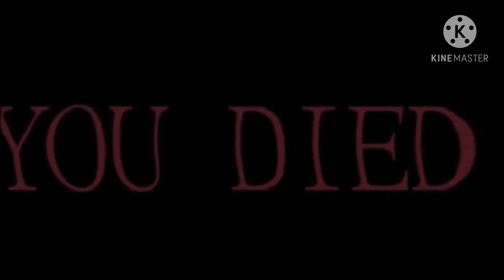You died Minecraft edition